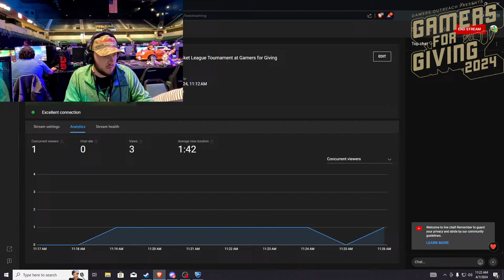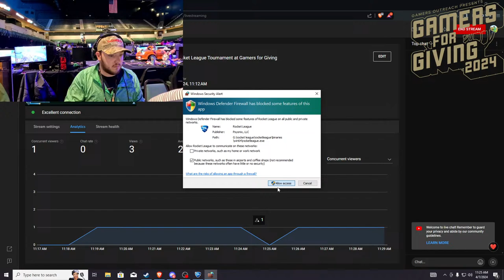Losing another Rocket League Tournament at Gamers for Giving